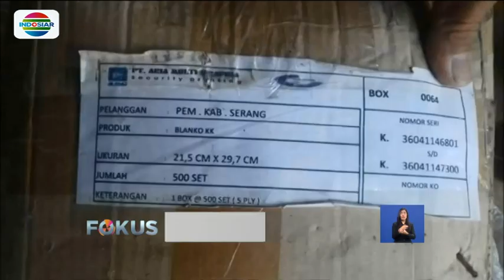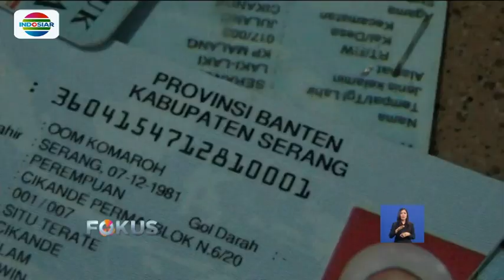Ribuan KTP yang Ditemukan Tercecer di Serang Telah Dimusnahkan - Fokus